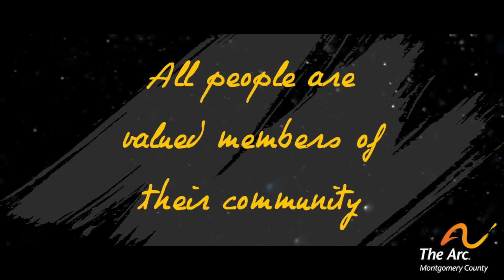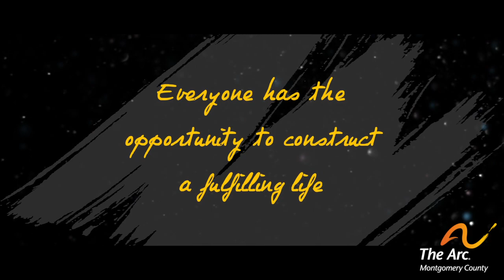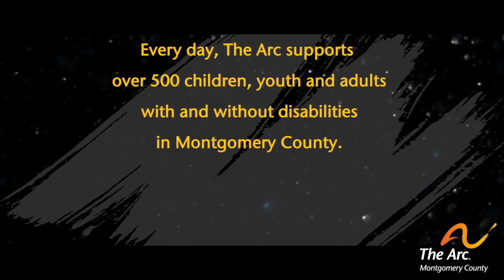Defining Inclusion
Everyone should be appreciated and celebrated for his or her abilities.  Watch as several people share how they are included in their communities, and why inclusion and support are important.